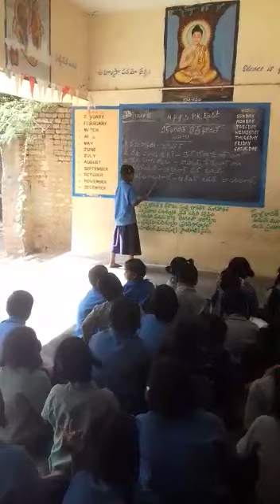SANTHALI LANGUAGE, MPPS PATHAKOTA EAST , VENKATAGIRI MANDAL, NELLORE DISTRICT, AP